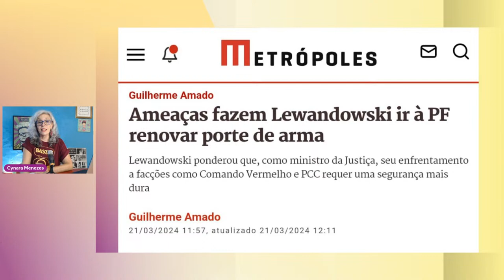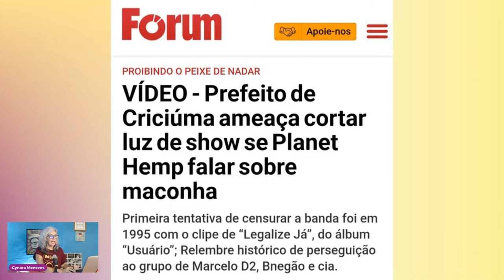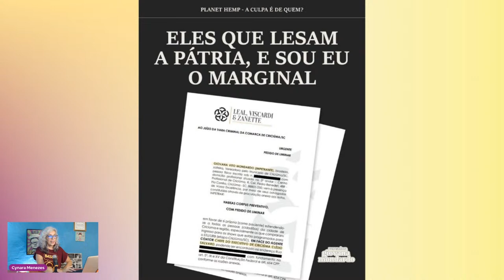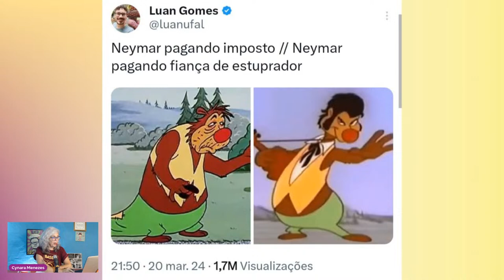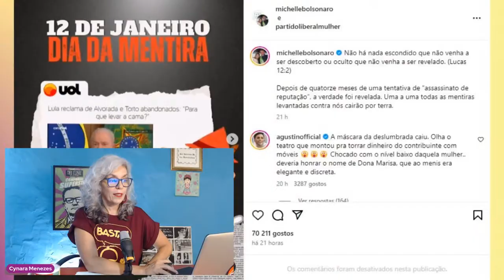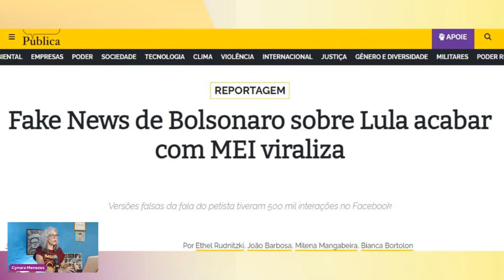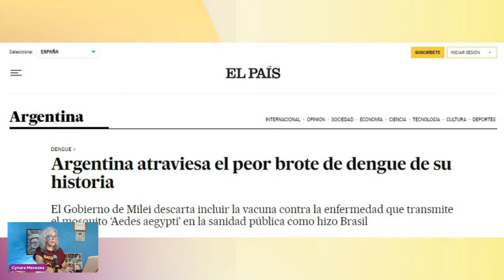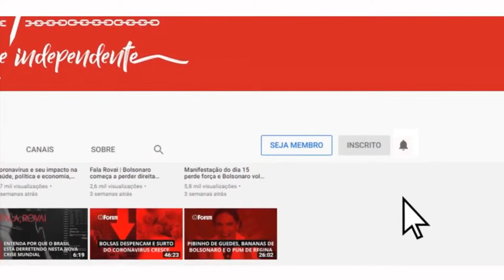Após críticas, pai de Neymar nega pagar fiança Daniel Alves | Devemos desculpas ao casal Bolsonaro?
No Brocou na Internet com Cynara Menezes: após críticas, pai de Neymar decide não dar 1 milhão de euros para livrar Daniel Alves da cadeia por estupro; "sumiço" dos móveis: devemos desculpas ao casal Bolsonaro? ministro da Justiça: ameaçado, Lewandowski renova porte de arma; censura: prefeito de Criciúma ameaça cortar luz de show se Planet Hemp falar de maconha; presidengue antivacina: Argentina vive surto de dengue inédito na história e Milei diz que não vai vacinar ninguém; Lula lança programa Juventude Negra Viva. Assista e comente!

0:00 - Em instantes
0:25 - Abertura
07:20 - ministro da Justiça: ameaçado, Lewandowski renova porte de arma
18:30 - prefeito de Criciúma ameaça cortar luz de show se Planet Hemp falar de maconha
27:25 - após críticas, pai de Neymar decide não dar 1 milhão de euros para livrar Daniel Alves da cadeia por estupro
40:20 - "sumiço" dos móveis: devemos desculpas ao casal Bolsonaro?
01:03:50 - presidengue antivacina: Argentina vive surto de dengue inédito na história e Milei diz que não vai vacinar ninguém
01:10:05 - Lula lança programa Juventude Negra Viva
01:18:45 - Dica cultural